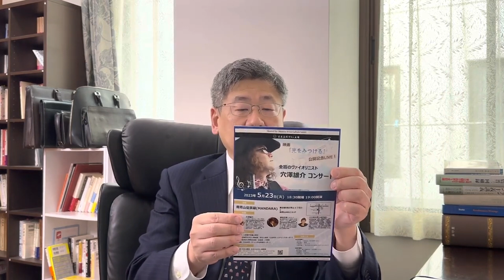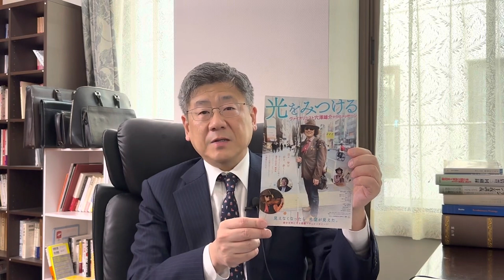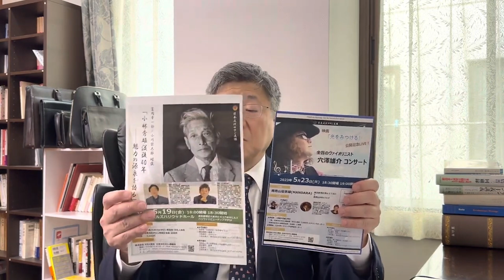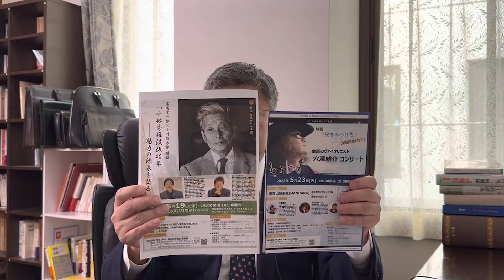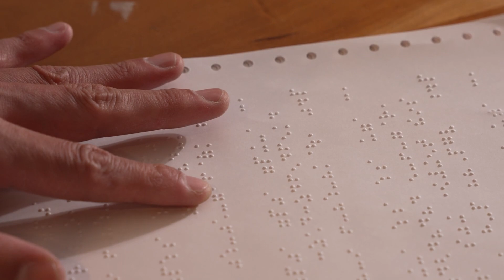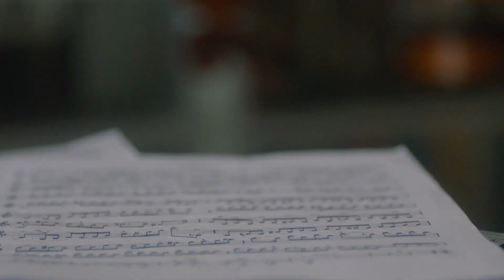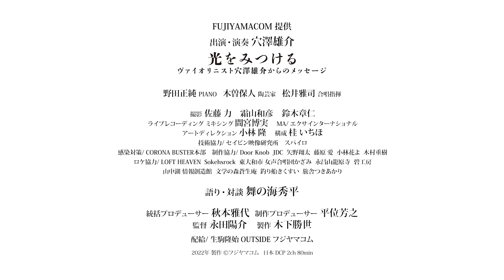【告知動画】5月23日に全盲のヴァイオリニスト穴澤雄介ライブと5月19日に小林秀雄没後40年記念で富岡幸一郎氏と対談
主に政治や社会問題について小川榮太郎の考えを発信していきます。

富岡幸一郎×小川榮太郎 対談　【小林秀雄没後40年―魅力の源泉を語る】

【日時】2023年5月19日(金)18:00開場 18:30開始
【場所】六本木ヒルズハリウッドホール
【会費】
　・講　演：一般/日本文化サロン準会員・文化人会員：5,000円
　　　　　　日本文化サロン特別正会員・正会員：ご招待
　・懇親会：5,000円
　※お客様都合による当日キャンセルおよび返金はお受けしておりません。予めご了承ください

全盲のヴァイオリニスト穴澤雄介　映画『光をみつける』公開記念LIVE
【日時】2023年5月23日(火)18:30開場 19:00開演
【場所】南青山曼荼羅(MANDARA)
【会費】※映画予告編上映付
　・コンサート：一般・日本文化サロン準会員・文化人会員：5,000円（1ドリンクオーダー）
　・懇親会：3,000円（ドリンクは別途オーダー）

【どこで道が逸れた？】稲田朋美氏が嘘ばっかりである事を山口敬之氏の記事と証明していく

【目次】
00:00 【告知①】5月23日 穴澤雄介コンサート開催 私も参加します
01:45 穴澤雄介さんについて コンサートのきっかけは映画
02:55 【告知②】5月19日 小林秀雄氏について富岡幸一郎さんと対談します
04:29 穴澤雄介「光をみつける」予告動画

【SNS情報】
メールマガジン 小川榮太郎の大放談「炎上御免！